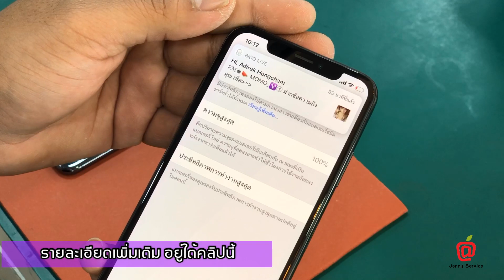ฝาหลังแตก เปลี่ยนแบตเตอรี่ iPhone X ส่งมาซ่อมจาก อ.เชียงของ จ.เชียงราย Jenny Service 099-8877567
ลูกค้าให้ร้านแถวบ้านลองแกะเปลี่ยนฝาหลังมาไม่สำเร็จ เลยส่งต่อมาซ่อมที่ร้านเรา
จัดการยกบอดี้แท้ พร้อมแบตเตอรี่ใหม่ให้เรียบร้อยครับ
อ.เชียงของ จ.เชียงใหม่ ซ่อมไอโฟนเอ็กซ์ iPhone X